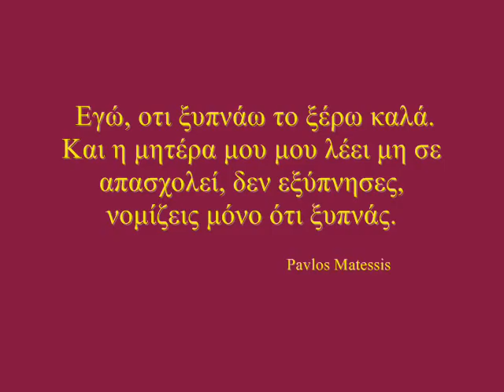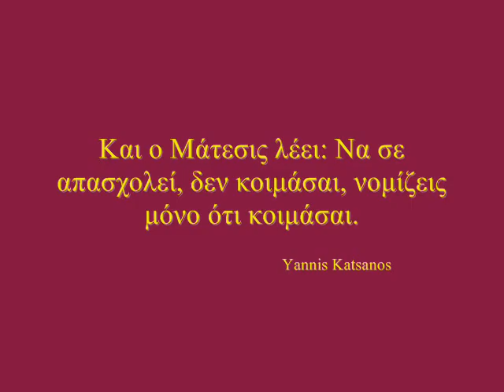Cabinet de curiosités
Ο Παύλος Μάτεσις σε όλο του το έργο είναι ένας ανελέητος μαστιγωτής των μικροαστικών κυρίως ηθών. Από την αποκαλυπτική «τελετή» του έως το πρόσφατο και παιζόμενο τώρα στο θέατρο «Σημείο» «Ζητείται φύλακας άγγελος» έργο του δεν υπέκυψε ποτέ ούτε υφολογικά ούτε θεματολογικά στην ένδοξή μας ηθογραφία. Διαπνεόμενος από μια κάθετη άρνηση να δικαιολογήσει ακόμη και ιστορικά τη σύσταση του λεγόμενου νεοελληνικού ήθους ως μείγματος αρχαιοελληνικής, βυζαντινής, τουρκικής, αρβανίτικης και άλλης συνταγολογίας, αναζήτησε τα βαθύτερα ριζώματα της νεοελληνικής λεγόμενης ιδιοπροσωπίας σε στρεβλώσεις, αλλοιώσεις και φαλκιδεύσεις ποικίλης καταγωγής. Ο Μάτεσις θύει και απολύει στο αρχαίο ήθος, χωρίς σύνδρομα εθνολαγνείας, πατριδολαγνείας ή ρομαντικά. Απλώς πιστεύει πως το αρχαίο ήθος έχοντας φυτρώσει στη μαύρη πέτρα και στο ξερό χορτάρι του Σολωμού λειτουργούσε σε απόλυτη συμφωνία με το λιτό τοπίο, την αμεσότητα της επικοινωνίας, στη σωματικότητα του λόγου και στην αναφορικότητα των συμπεριφορών στο λόγο της φύσης. Σε ένα παλαιότερο έργο του, σπονδυλωτό, ο Μάτεσις είχε βαπτίσει αυτό το ηθικοϊδεολογικό παλίμψηστο «Μικροαστικό Δίκαιο». Πράγματι, σ' όλο του το έργο, υπονομεύει, εκθέτει, αναδομεί, γκρεμίζει, γελοιοποιεί, χλευάζει και καγχάζει μ' αυτό το σύστημα που εδράζεται στην υποκρισία, στην κρυψίνοια, τον φιλοτομαρισμό, το ταξικό μίσος, τη ματαιοδοξία, τη δίψα για εύκολο κέρδος και την απληστία που φτάνει ώς την αρπακτικότητα.
Οι θλιβεροί μικροαστοί του Μάτεσι, απογυμνωμένοι από τη μικροαστική στολή, αναζητούν τα φωτοστέφανα και τα φτερά των αγγέλων, αλλά διαπιστώνουν πως η πτεροφυΐα καταντά μασκαραλίκι και η παραγγελία, συμφέρουσας κατά τα ήθη της μικροαστικής ζωής, μεταφυσικής βολής είναι ένας τραγικός Καρνάβαλος.

ΚΩΣΤΑΣ ΓΕΩΡΓΟΥΣΟΠΟΥΛΟΣ   «Tα μαλλιά αγγέλου είναι φιδές»
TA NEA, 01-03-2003